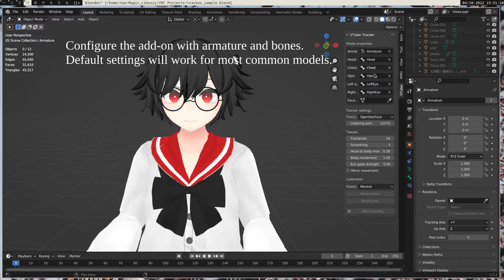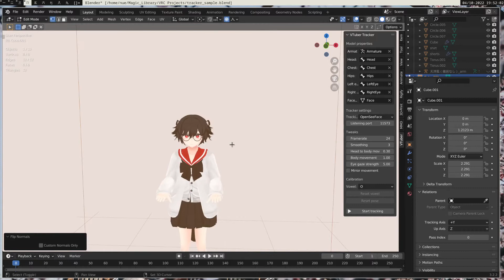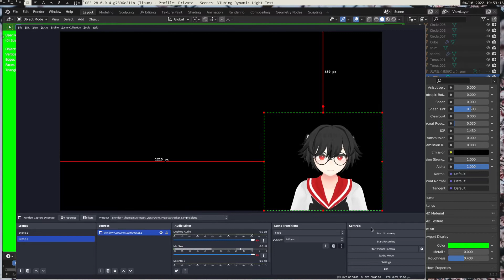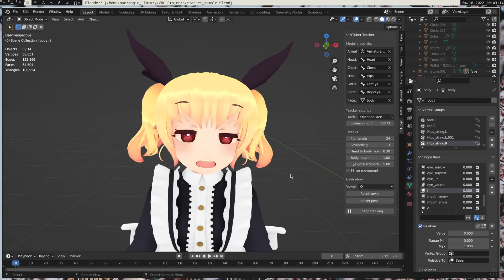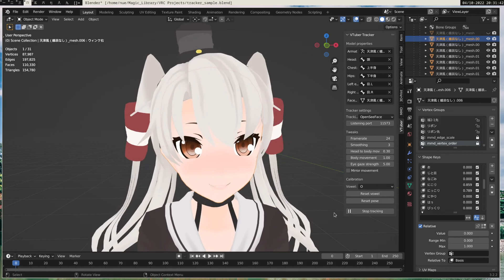VTuber Tracker for Blender